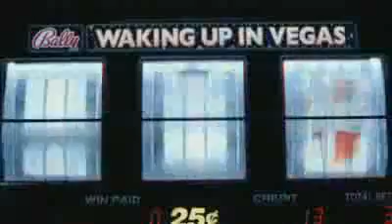Katy Perry Waking Up In Vegas Official Music Video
Heii guys. This is Katy Perry with her song Waking up in Vegas.

Here are the lyrics:

You gotta help me out
It's all a blur last night
We need a taxi 'cause you're hung-over and I'm broke
I lost my fake ID but you lost the motel key
Spare me your freakin' dirty looks
Now don't blame me
You want to cash out
And get the hell out of town
Don't be a baby
Remember what you told me

Shut up and put your money where your mouth is
That's what you get for waking up in Vegas
Get up and shake the glitter off your clothes, now

Why are these lights so bright
Did we get hitched last night, dressed up like Elvis,
Why am I wearing your class ring?
Don't call your mother
'Cause now we're partners in crime

You got me into this
Information overload, situation lost control
Send out an S.O.S.
And get some cash out
We're gonna tear up the town
Remember what you told me, told me, told me...

That's what you get, baby
Shake the glitter, shake, shake, shake the glitter,
Give me some cash out, baby